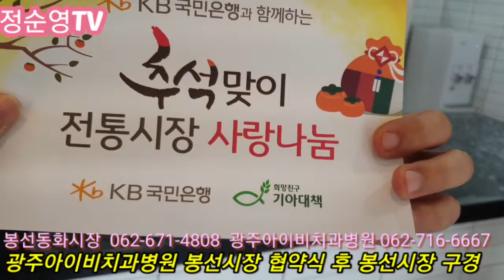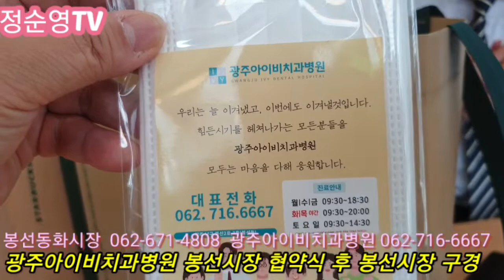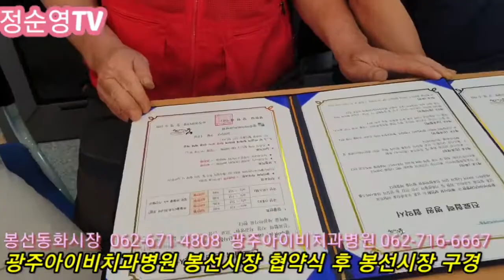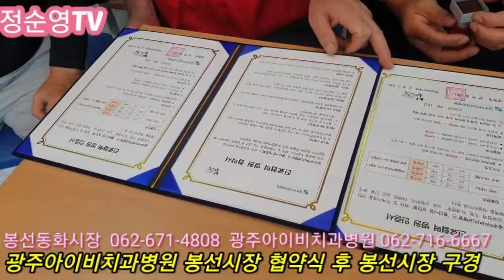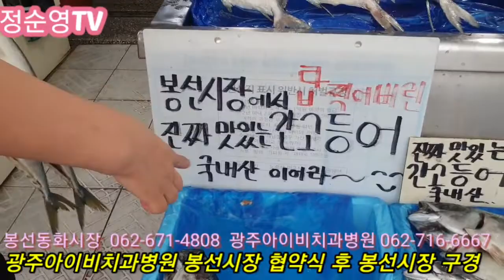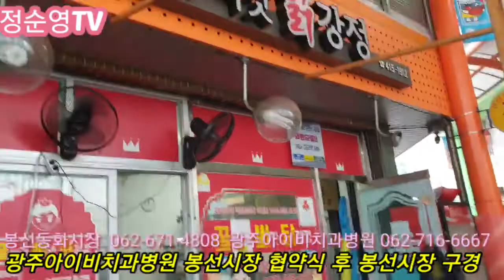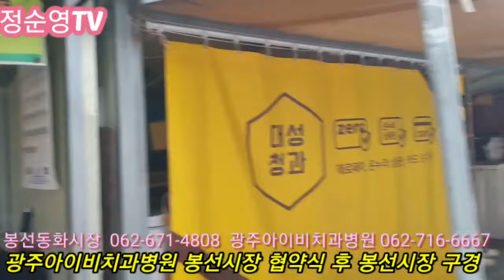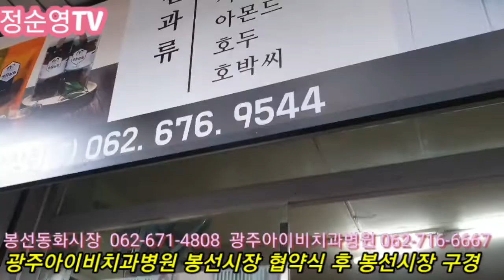광주아이비치과병원 광주봉선시장 상인회와 협약 했어요. 협약후에 봉선동화시장을 둘러봤어요. 봉선시장은 어린이들이 좋아하는 시장이라 봉선동화시장이라고도 불러요 2020년 9월 18일